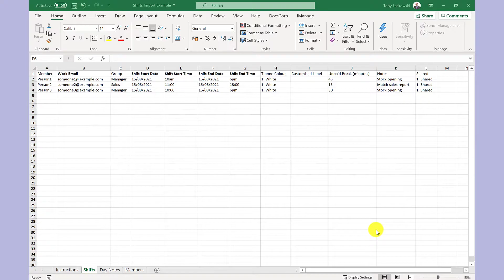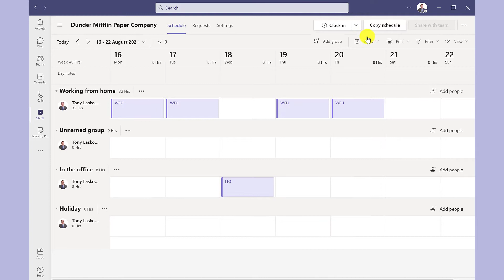How to Import Shifts in Microsoft Teams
Learn how to imports shifts in Microsoft Teams using Excel. In this video, I will show you the tips and tricks to add shifts into Teams faster. I will show you how to use an excel file to import your shifts, or the shifts of your teams into MS Teams. This is a great time saving tip, saves you having to add the shifts one-by-one. Follow this step-by-step guide to learn more about Shifts in Microsoft Teams.

☕ Feed me coffee!

Chapters
0:00 Start
0:07 Updating the Template
1:08 Import the Excel Shifts Schedule into Microsoft Teams
1:37 FAQ